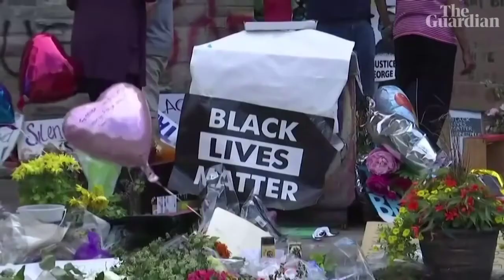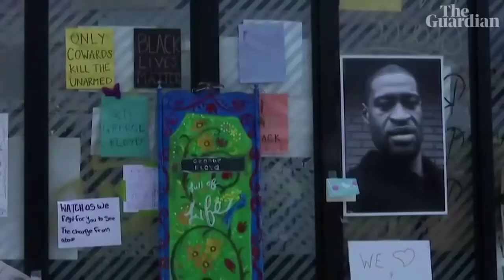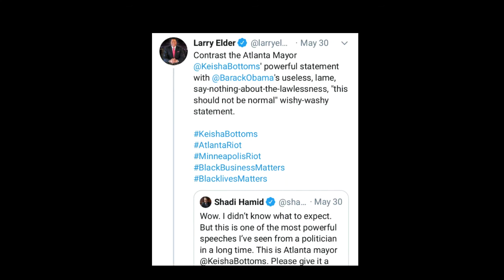Why White Supremacy has their paid tokens denounce rioting and encourage voting. A rant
A discussion/Rant on why the system of white supremacy has its tokens promote voting at all costs and discourage rioting at all. Notice how Killer Mike, Keisha Bottoms, Micheal Eric Dyson, and George Floyds brother all encourage voting? This is not a coincidence.